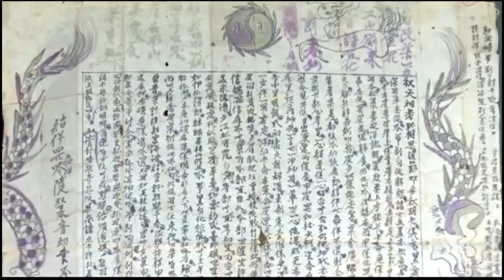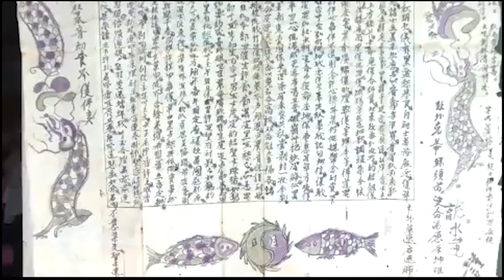Dân ca Tày - Phong Slư cúa cần Tày